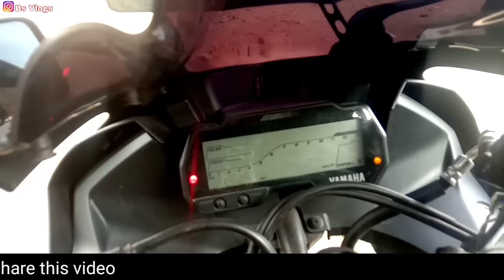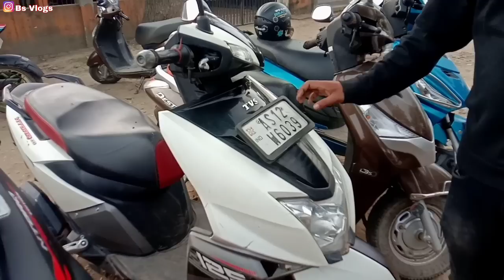Tezpur second hand bike dealer//second hand bike dealer in tezpur//second hand dealer KTM//Bs vlogs